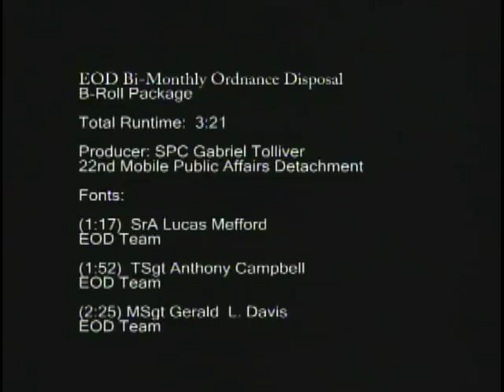Ordnance Disposal at Kandahar Airfield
Ordnance Disposal.  Courtesy Video | 22nd Mobile Public Affairs Detachment | Date: 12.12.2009.  HD Video.  B-roll of the Ordnance Disposal teams destroying unusable coalition ordnance. Scenes include service members loading ammunition into a barrel, barrel being driven off in a military vehicle, the barrel being rigged, the barrel exploding and service members being interviewed about the disposal. Produced by Spc. Gabriel Tolliver.